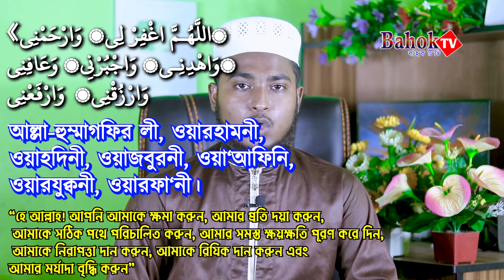দুই সিজদার মাঝের দোয়া | সহি হাদিসের আলোকে | Sabbir Hossain | Dui Sejdar Majher Dua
দুই সিজদার মাঝের দোয়া বাংলা লেখা

আলোচনায় :- সাব্বির হোসাইন - Sabbir Hossain

👉 উন্নত এবং সুন্দর ভিডিও তৈরি এর জন্য স্পন্সর প্রয়োজন।
আমাদের ইসলামি ভিডিও তৈরিতে এর শুন্যতা ভীষণ। আল্লাহর রহমত, নিজেদের প্রচেষ্টা এবং আপনাদের দোয়া ও ভালোবাসায় আমাদের পথচলা। আশাকরি আপনার সুযোগ থাকলে ভিডিও তৈরিতে স্পন্সর করে এ পথচলাকে বেগবান করবেন ইনশাআল্লাহ ।